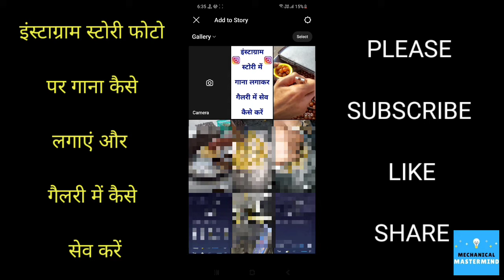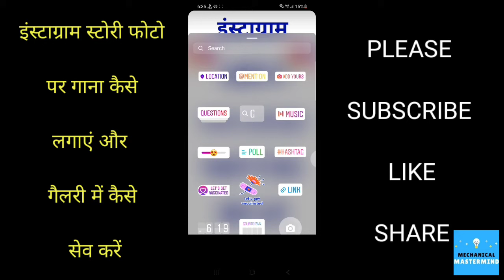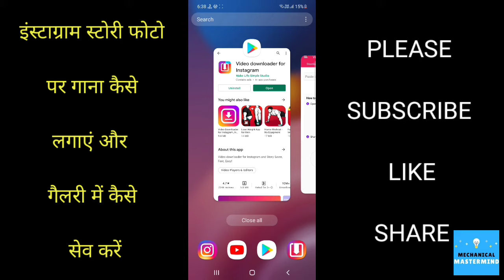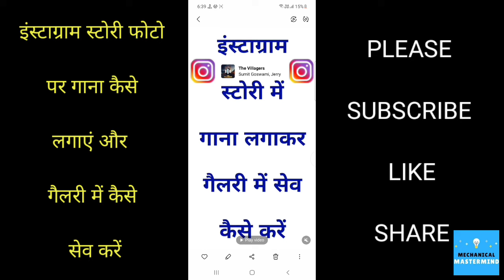instagram me photo ke sath song kaise lagaye or save kaise kare | instagram story save with music